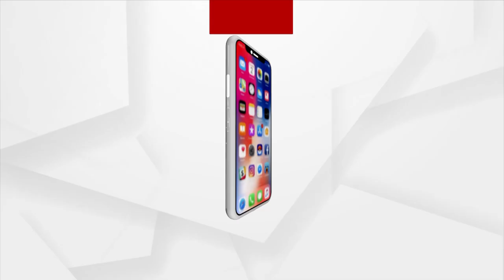Odisha: Cabinet Reshuffle Likely In January!